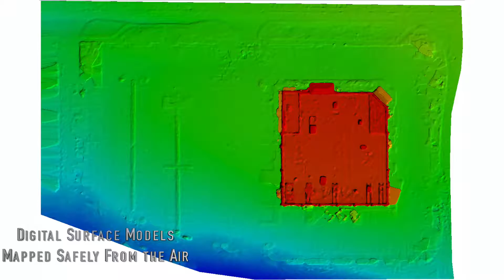Total Wine Project